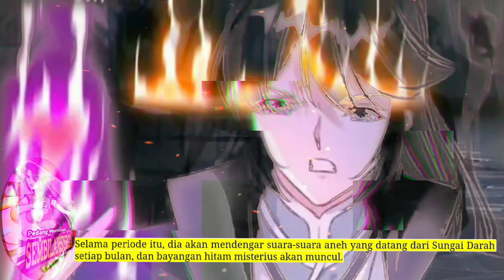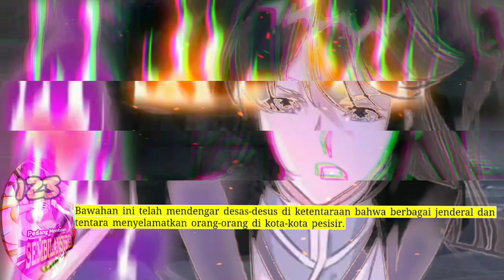Pedang Membelah Sembilan Surga season 123